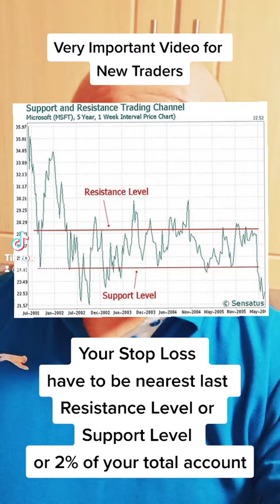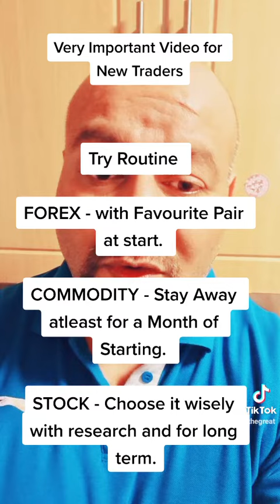Very Important Video for New Traders ਸ਼ੁਰੂਆਤ ਕਰਨ ਵਾਲਿਆਂ ਲਈ ਵਪਾਰ ਦੇ ਮਹੱਤਵਪੂਰਨ ਨਿਯਮ ਅਤੇ ਅਨੁਸ਼ਾਸਨ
Very Important Video for New Traders

ਸ਼ੁਰੂਆਤ ਕਰਨ ਵਾਲਿਆਂ ਲਈ ਵਪਾਰ ਦੇ ਮਹੱਤਵਪੂਰਨ ਨਿਯਮ ਅਤੇ ਅਨੁਸ਼ਾਸਨ

NEVER EVER
DO LIVE TRADING
UNTIL YOU TRIED DEMO ACCOUNT OR COMPLETELY UNDERSTAND THE MARKET

Never Open any trade before you
working out your
Stop loss &
Take Profit

Your Stop Loss
have to be nearest last
Resistance Level or
Support Level
or 2% of your total account

Never open New Trade
more than minimum required lot

Follow the Routine

FOREX - with Favourite Pair at start.

COMMODITY - Stay Away atleast for a Month of Starting.

STOCK - Choose it wisely with research and for long term.Never Open more than
2 Trades if your account under $5k

4 trades under $10k
( Atleast with 5-6 Months Experience)

5 trades under $20k ( Expert Level)